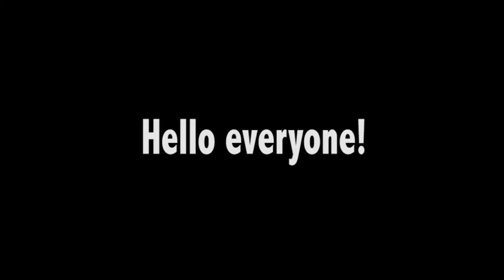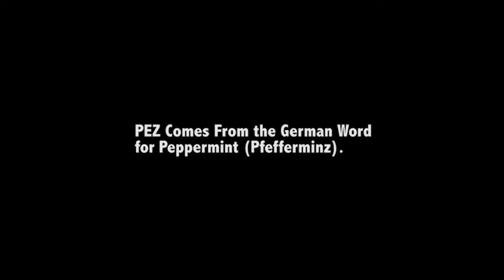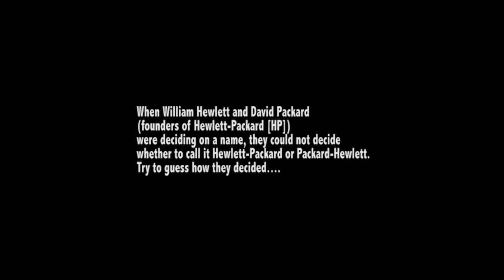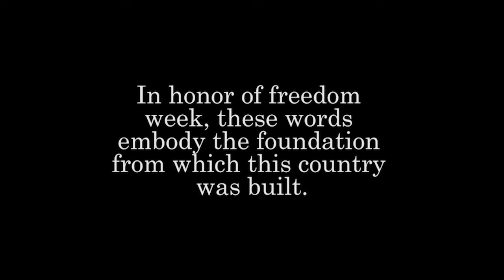WCAT News Thursday Sept. 27, 2018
Senior Producer: Jillian Choinski
Featuring "Random Facts" by Steven Richardson